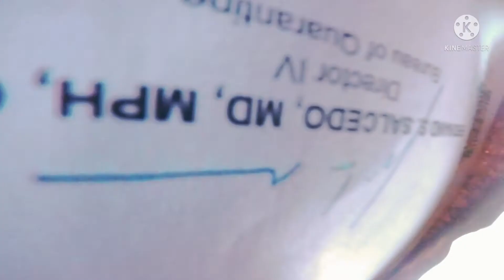MANILA PHILIPPINES TO DAMMAM SAUDI ARABIA l PHILIPPINE AIRLINES l AUGUST 29, 2021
MANILA PHILIPPINES TO DAMMAM SAUDI ARABIA l PHILIPPINE AIRLINES l AIRPLANE WINDOW VIEW